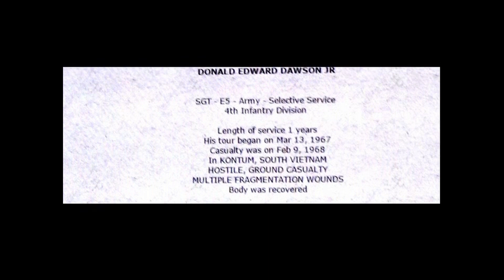new movie 3699 movie